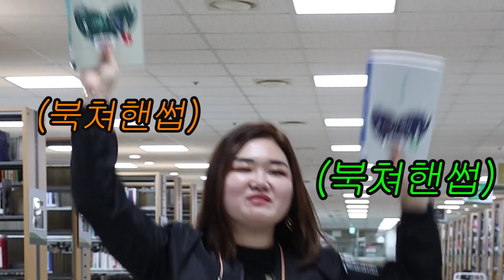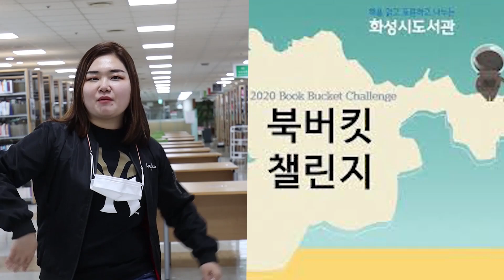화성시에서는 책을 테이크아웃할 수 있다고!?ㅣ#북테이크아웃ㅣ#화성시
북테이크아웃 홍보하러 와썹🎶🎶
(북쳐핸썹) (북쳐핸썹)

24시간 원하는 대로 신청!
13시 이전 신청 도서는 다음날 테이크아웃❗
13시 이후 신청 도서는 이틀 후 테이크아웃❗

코로나 걱정하지마❗🎵
한 권 한 권 열나게 소독 중~🎵
코로나를 비껴가는 최고의 도서관!🎵